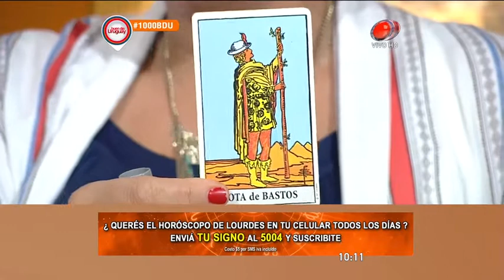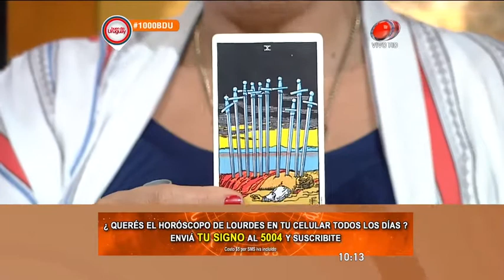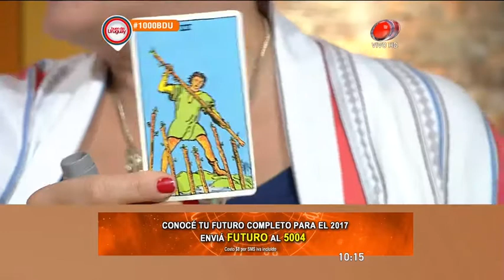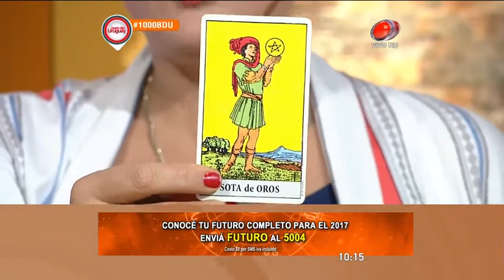Buen día Uruguay - Horóscopo 03 de Febrero de 2017